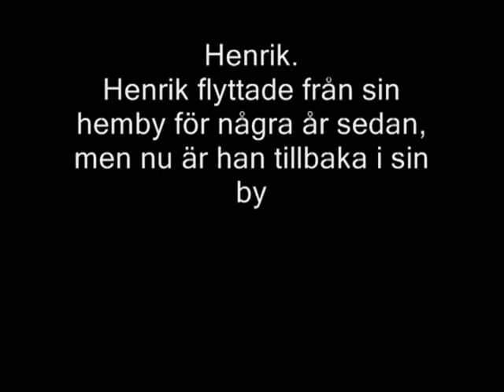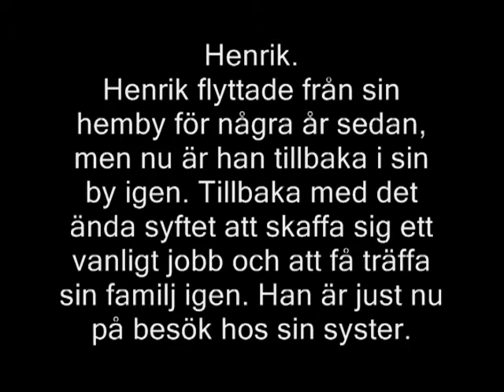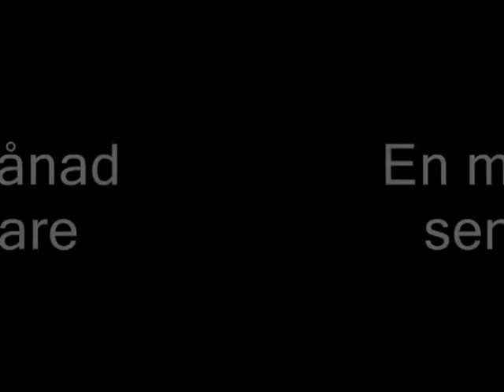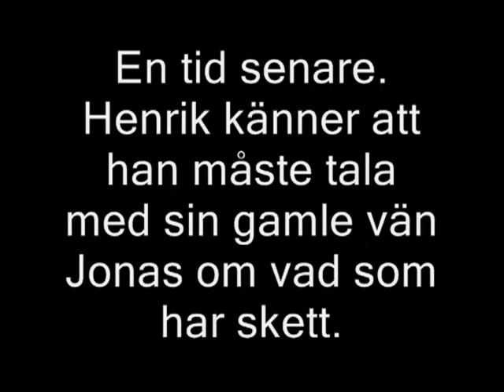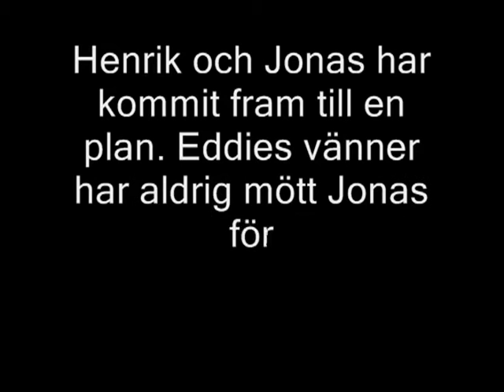Henrik's Quest - Full Movie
It's quite good. The fight scenes are beautiful, similar to Old Boy.